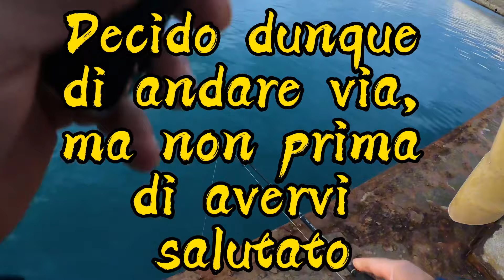Spinning, Eging & big seppia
Spinning, Eging & big seppia, tutto con la stessa attrezzatura, prima big dell’anno , speriamo ne arrivino altre ☺️

Per la musica si ringrazia

Per tutti gli amici appassionati di pesca e non,se vi fa piacere potete iscrivervi ai seguenti canali dove si tratta di pesca a spinning
Spero vi aggreghiate in tanti…
Vi aspetto🥰😍😘
Gruppo Facebook:

Canale whatsapp

Blog spinning low cost

Se ti fa piacere supportare il canale